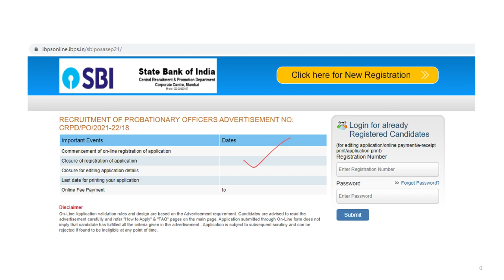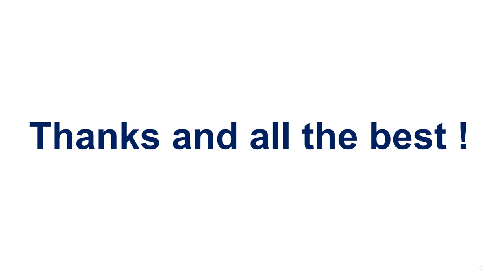SBI PO 2021 Notification Out !